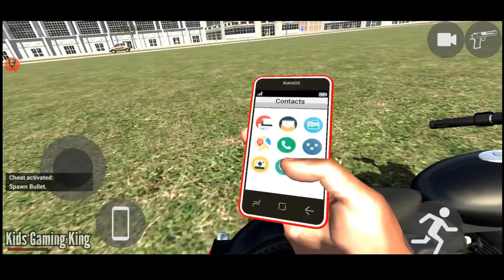Royal Enfield 🔥 Indian Bikes Driving 3D - Bike Game Android Gameplay#gaming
Royal Enfield 🔥 Indian Bikes Driving 3D - Bike Game Android Gameplay

Topic.

android game
android games
simulator games
indian bikes driving 3d
all cheat codes 2023
gadi game
kar game
bike games
game wala
kar wala game
game game
gadi wala game
gadi ka game
gadi game gadi game